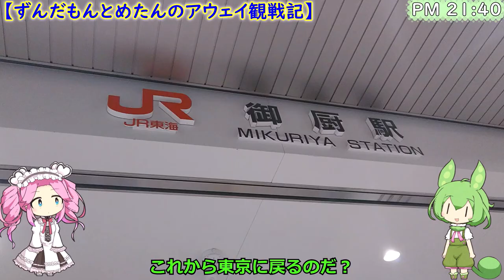ジュビロ磐田vs大分トリニータ【ずんだもんとめたんのアウェイ観戦記】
静岡にはのぞみがありません。
次回の遠征は重大発表で案内しています。（7分5秒から）
次回は8月12日の藤枝MYFCとの試合を見に行ってきます。

（試合情報）
2023明治安田生命J2リーグ 第23節 ジュビロ磐田　1-1　大分トリニータ
42分 松尾　勇佑
64分 鈴木　雄斗

（チャプター）
00:00　はじめに
00:54　大分トリニータの話
01:58　ヤマハ
02:58　ジュビロ磐田の話
04:13　試合開始
05:10　試合終了
06:28　重大発表

今回は無し。

（使用音源）
磐田市歌　※冒頭

（使用機材・ソフトウェア）
PC　ASUS TUF Gaming F17 FX706HEB Intel® Core™ i7-11800H
Camera　SONY Xperia XZ3 SOV39
Video Editing Software　ゆっくりMovieMaker4(YMM4)
Voice Software　VOICEVOX AquesTalk

（お断り）
1.この動画は一個人としての感想や移動ルートとなります。いかなる団体との関連性はございませんのでご留意ください。
2.当動画の転載、他のSNSでの紹介を歓迎いたします。各々の良心に委ねます。
3.当チャンネルで使用する、動画、画像、音声はYouTube上での『フェアユース』に基づいて作品制作をしています。
4.当チャンネルで使用する作品において引用箇所が必要な場合は日本国の『著作権法　第32条1項』に沿ったうえで製作しています。

（Caution）
2. If the works used on this channel require quotations, they are produced in accordance with Japan's "Copyright Law Article 32, Paragraph 1".

（Translation title）I use google translate for my english. note that.
English Júbilo Iwata vs Oita Trinita ☆ Oita Trinita fan living in Tokyo ☆
Português Júbilo Iwata vs Oita Trinita ☆ Fã de Oita Trinita morando em Tóquio ☆
中文　磐田喜悦vs大分三神★俊达萌看看J联赛★